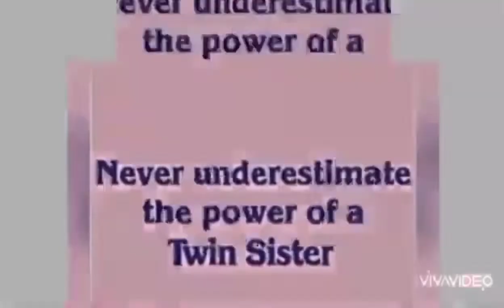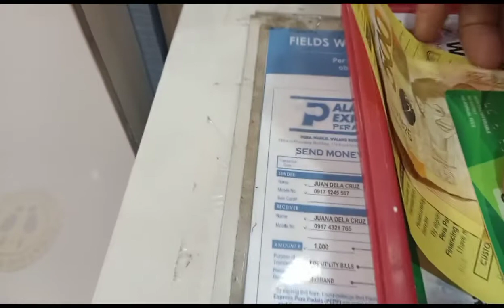Mommy Daily Vlog| Twin Austria's Vlog